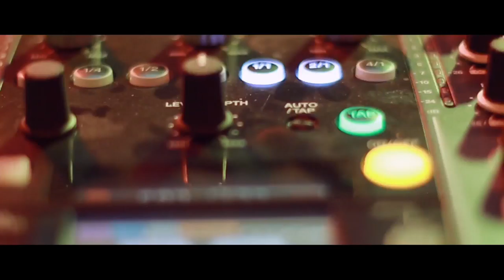Հայաստանի զարգացման ԹԻՎ1 իրատեսական ծրագիրը